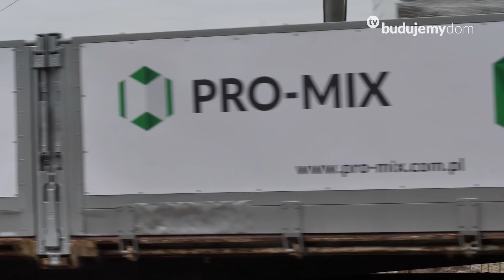Wszystko o… OGRODZENIA MODUŁOWE ŁUPANE JONIEC® GORC® de Luxe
Inwestorom na tej budowie zależało, by ogrodzenie podkreślało wielkość działki, rozmach domu, rezydencjalny charakter miejscowości. Wybór padł na ogrodzenie łupane Joniec® w kolorystyce Piryt.
Firma Joniec® to producent ogrodzeń betonowych z 27-letnią tradycją. GORC® de Luxe - to popularne ogrodzenie łupane marki Joniec®. ROMA Classic® i ROMA Horizon® - to popularne ogrodzenia modułowe marki Joniec®.
Na tej budowie wykonywane jest ogrodzenie GORC® de Luxe GL38 w połączeniu z systemem GL22 - w kolorze Piryt. Słupki ogrodzenia mają wymiary 76x38 cm. Podmurówka ma szerokość 22 cm. Takie zestawienie nadaje bardziej przestrzenny efekt wizualny ogrodzeniu.
System GORC® de Luxe składa się z elementów słupkowych oraz elementów murkowych. Można z nich budować ogrodzenia pełne i z przęsłami, z niską podmurówką i z wysoką. Struktura betonu przypomina kamień naturalny. Ogrodzenie GORC® de Luxe jest bardzo trwałe. System Joniec oferuje 14 różnych kolorów tego typu ogrodzenia.

Joniec® to system modułowy bardzo łatwy w montażu. Powtarzalne elementy pozwalają na wykonanie różnych ogrodzeń.

Ogrodzenie betonowe powinno mieć pełne fundamentowanie, z belką zbrojeniową na całej długości ogrodzenia. Koniecznie trzeba wykonać dylatację ogrodzenia. Na tym ogrodzeniu ułożono w trzech miejscach płyty styropianu w poprzek fundamentu. Na fundamencie należy wykonać izolację poziomą. Bloczki układa się jeden na drugim, używając kleju montażowego. Klej montażowy, którym łączy się bloczki, zapobiega przesunięciu się elementów słupkowych w trakcie zalewania betonem. Zalecane jest zaklejenie klejem spoin poziomych i pionowych, także po to żeby uszczelnić ogrodzenie. Po ułożeniu 3-4 warstw, wypełnia się je betonem. Daszek wieńczy murek.
Zaleca się też użycie Joniec® Protect - preparatu impregnującego, który zabezpiecza strukturę betonu, wydobywa urodę łupanego betonu i kolor.